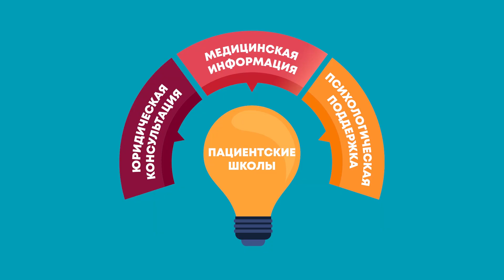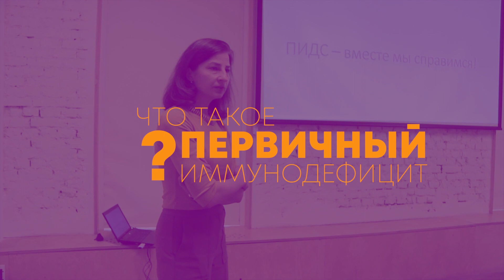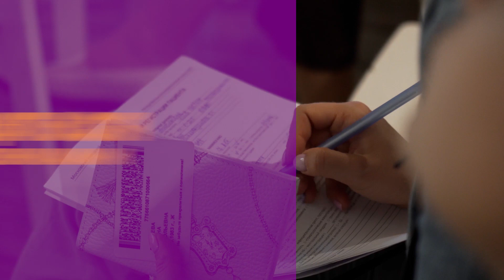ПАЦИЕНТСКИЕ ШКОЛЫ / ФОНД ПОДСОЛНУХ